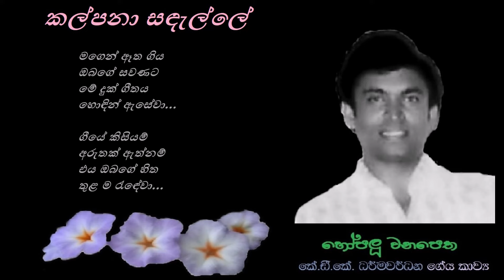Kalpana Sandelle - කල්පනා සඳැල්ලේ Chandrika Siriwardana/KDK Dharmawadana/Lionel Algama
කල්පනා සඳැල්ලේ
තනි වී...
කාන්සියෙන් මම
ඉන්න වෙලාවේ...

කොහෙදෝ ඈතක
වීණාවක නද
හිතට ඇවිත් එතුණා

මට ඒ මොහොතේ
මේ දුක් ගීතය
ගයන්න හිතුණා...

මගෙන් ඈත ගිය
ඔබගේ සවණට
මේ දුක් ගීතය
හොඳින් ඇසේවා...

ගීයේ කිසියම්
අරුතක් ඇත්නම්
එය ඔබගේ හිත
තුළ ම රැඳේවා...

ගේය පද : කේ. ඩී. කේ. ධර්මවර්ධන
තනුව සහ සංගීතය : ලයනල් අල්ගම
ගායනය : චන්ද්‍රිකා සිරිවර්ධන